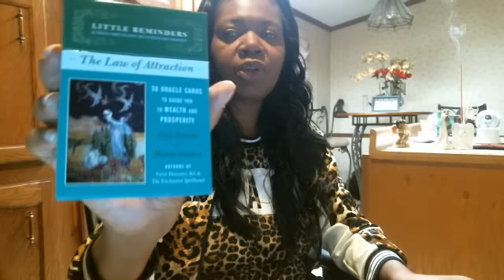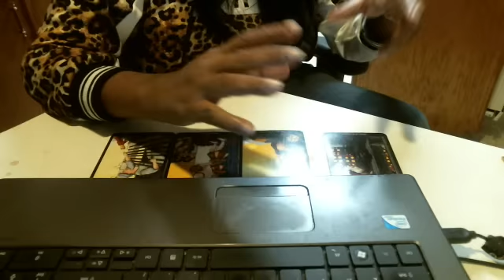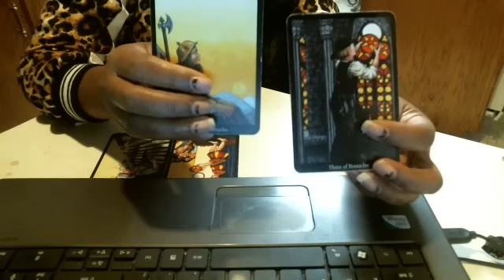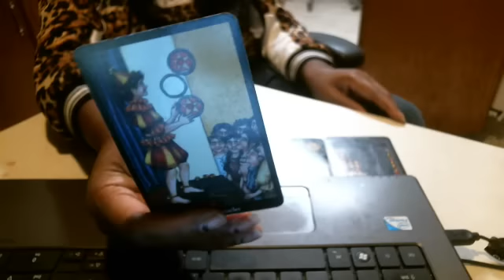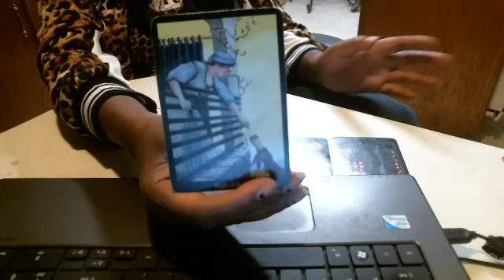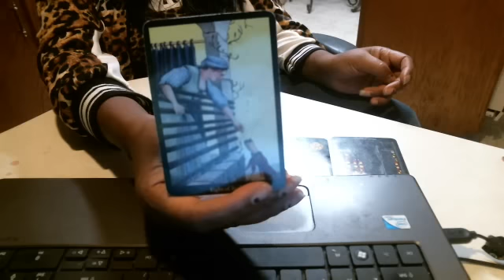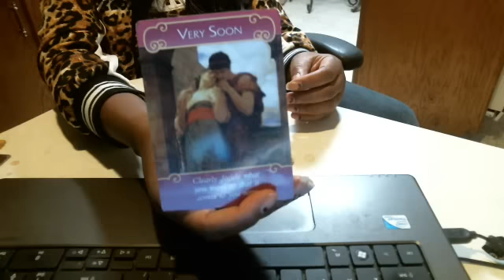TAURUS DECEMBER 2015 SPIRITUAL PSYCHIC LOVE READING PT 1